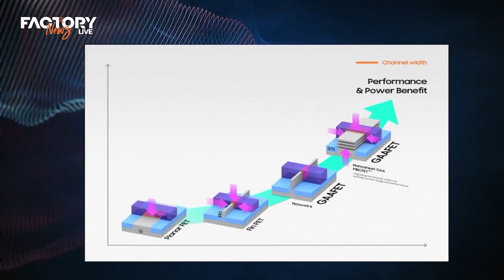Samsung ออกชิปตัวใหม่ เพียง 3 นาโนเมตร! เล็กลงแต่ประสิทธิภาพท็อปฟอร์ม | FactoryNews ep.17/2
📍อัปเดตเทรนด์อุตสาหกรรมทุกสัปดาห์📍
👉🏻จักรยานไร้สนิม นวัตกรรมใหม่จากขยะพลาสติกรีไซเคิล
👉🏻ชิป 3 นาโนเมตรจาก Samsung ขนาดลดลง แต่ประสิทธิภาพสูงขึ้น !
👉🏻เก็บกู้วัตถุสงครามใต้ทะเล ด้วยหุ่นยนต์ที่ลอกแบบจากปลากระเบน
👉🏻แผงออร์แกนิกโซลาร์เซลล์รักโลก แก้ปัญหาพลาสติกและพลังงานไปพร้อมกัน
👉🏻OR จับมือ ไปรษณีย์ไทย ทดสอบใช้ EV Bike ไทยฮอนด้า
👉🏻สถาบันรหัสสากล -เซเว่น – ซีพีแรม เปิดตัว บาร์โค้ด 2 มิติ
ติดตามข่าวสารในวงการอุตสาหกรรมการผลิต และอัปเดต Industrial Tech ใหม่ ๆ แบบไม่ตกเทรนด์ ผ่านทาง Facebook live ทุกวันศุกร์ เวลา 10.00 น. และรับชมย้อนหลังได้ที่ YouTube Channel : Factory Choice
วิไลพร รัชชปัญญา (ต้าร์)